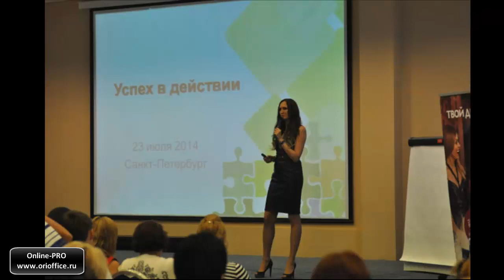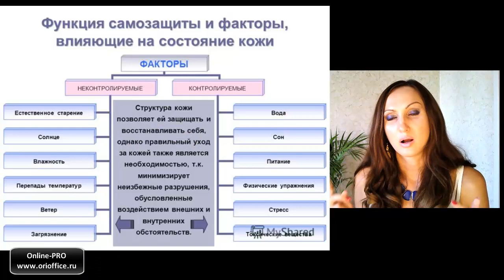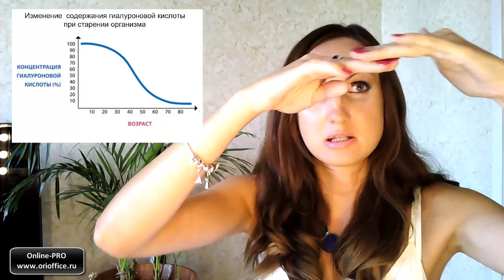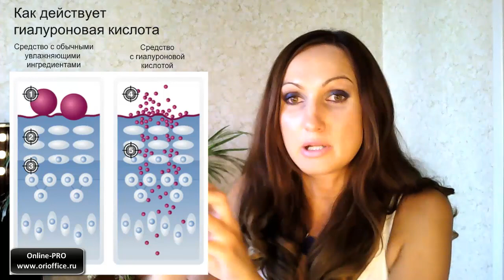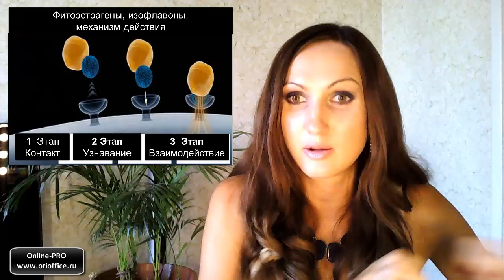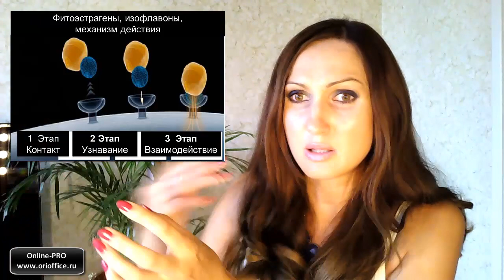Обзор 12 каталога Орифлэйм 2014 Антивозрастной уход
Оформите регистрацию в Орифлэйм и приобретайте ВСЮ продукцию с 18% базовой скидкой + подарки за заказы на выбор. Участие в закрытых распродажах до 80% .